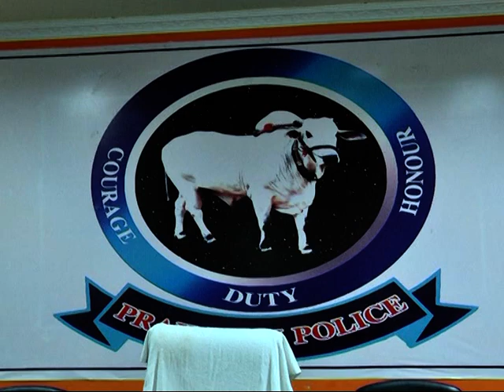PRAKASAM POLICE THEFT ARREST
ప్రకాశంజిల్లా కందుకూరులో వరుస దొంగతనాలకు పాల్పడుతున్న శివకోటయ్య అనే వ్యక్తిని పోలీసులు అరెస్ట్ చేశారు. కార్పెంటర్ పనిచేసే శివకోటయ్య మద్యం కు బానిసయ్యాడు. జల్సాలకు డబ్బు లేకపోవడంతో దొంగతనాలు చేయాలని డిసైడ్ అయ్యాడు.